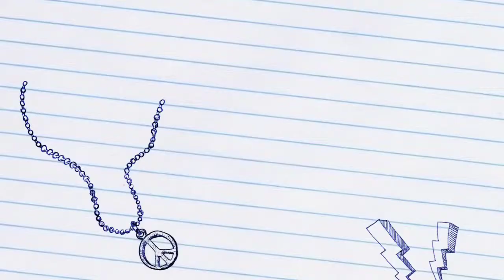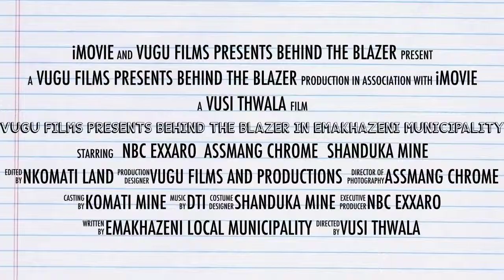Behind the Blazer Film Project by Vugu Films82... Vusi Thwala is a founder of this Organisation.